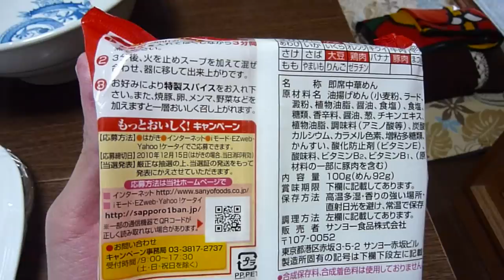【HD】サンヨー食品 サッポロ一番 しょうゆ味 1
昼ご飯として食べたおなじみの即席中華めんです。開封だけでなく、調理中の動画も入れてみました。